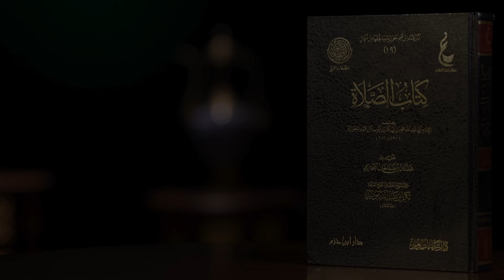35 | "Kitobus solat" sharhi | Shayx Sodiq Samarqandiy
Bu darsda quyidagi mavzular haqida so‘z boradi:
00:00 Kirish
00:39 - Payg‘ambarimizdan farqli o‘laroq, namozni yengil o‘qish va qiroatni qisqa qilishga moyil kishilar keltirgan dalillar